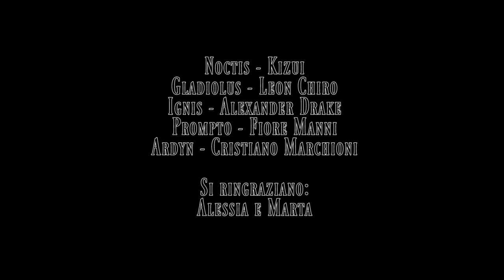Final Fantasy XV Tribute in REAL LIFE - Full Movie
Final Fantasy XV tribute - Full Movie

Noctis: Kizui
Gladiolus: Leon Chiro Cosplay Art
Prompto: Fiore Manni
Ignis: Alexander Drake Cosplay
Ardyn: Cristiano Marchioni

Video by White Whale Production & Muffin Geek Production.

Filmed on a Panasonic GH4 & Nikon D750 with a Glidecam HD 4000 & Flycam 5000.